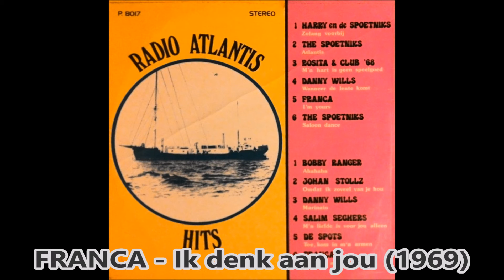FRANCA - Ik denk aan jou (1969)